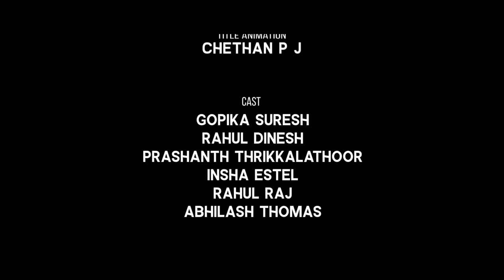Falling In Love With My Best Friend | College Days | Malayalam Short Film | Kutti Stories